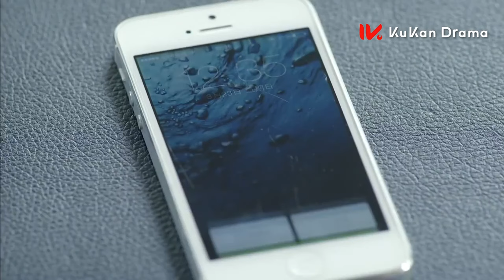ENG SUB【富家千金骤然破产沦为灰姑娘，艰苦奋斗开启人生新篇章🐚】EP63：第二次人生 The Second Life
该剧讲述了因从富裕的上流阶层一夜之间掉入社会底层，而沦落为贫穷离婚女人的母女俩，不懂人情世故的妈妈和善良稳重的女儿，如何通过自己的奋斗和努力得到幸福的人生逆转成功记。

The mother and daughter, who fell from the wealthy upper class to the bottom of society and became poor women, gained a happy life through struggle and hard work.